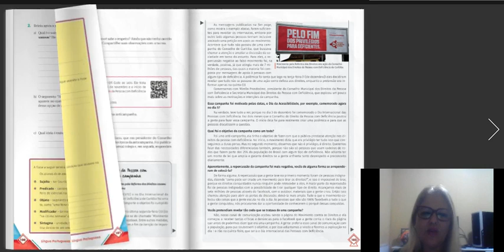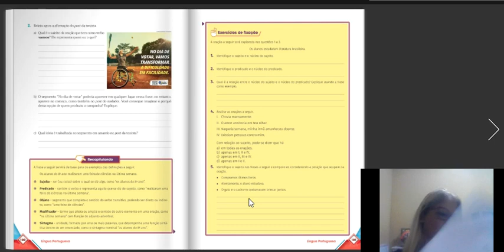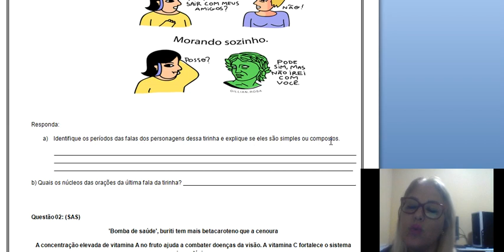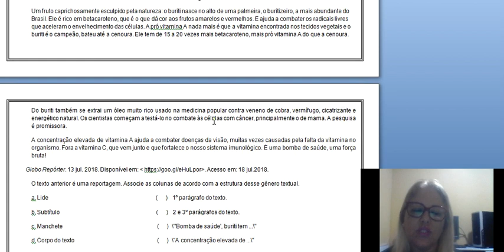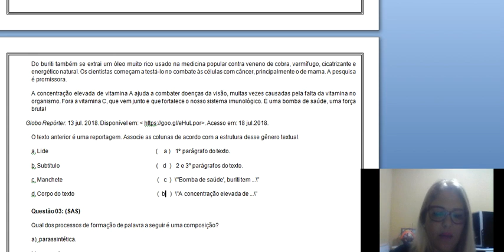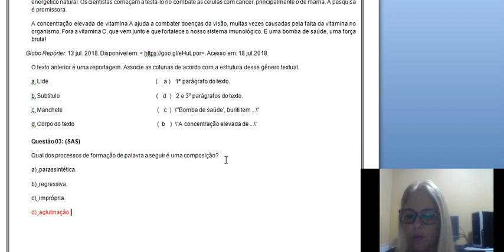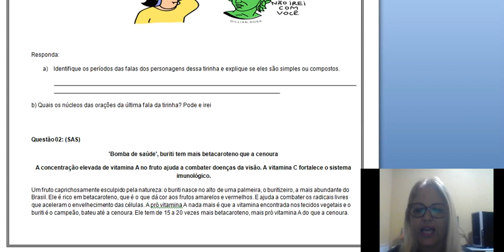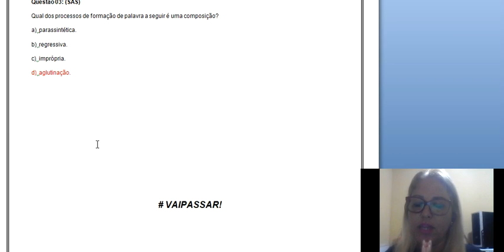Aula 6 Português - 8º ano / 800 - Professora: Mônica Dionízio.